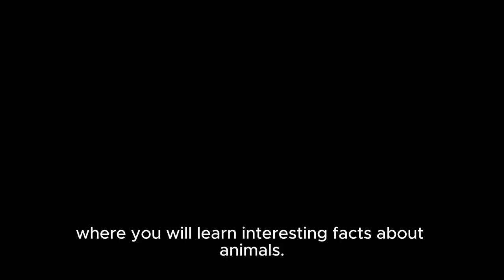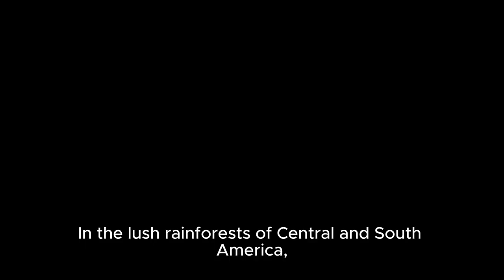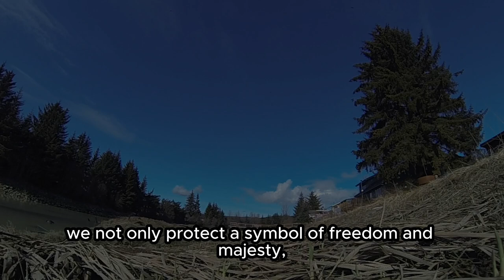The Eagle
Interesting facts about eagles.